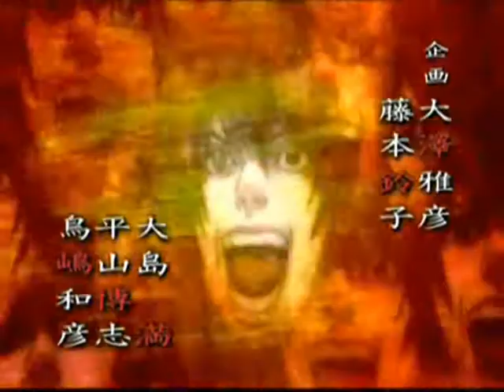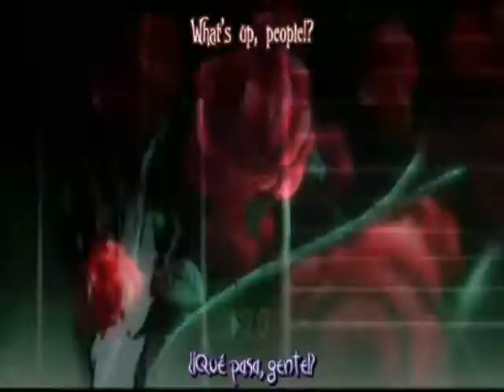light gets retarded